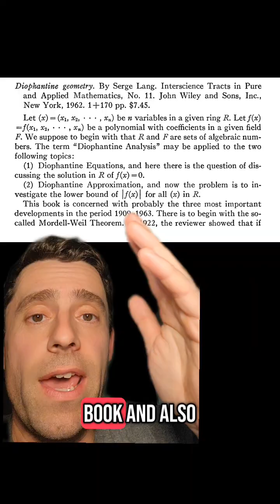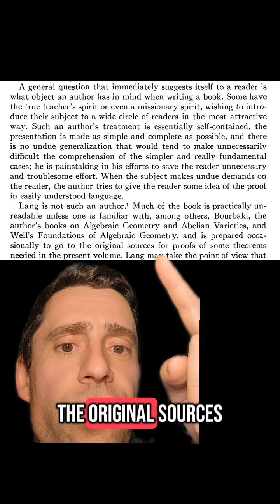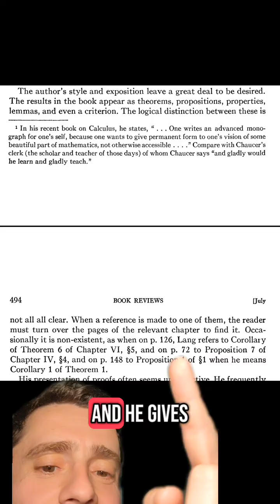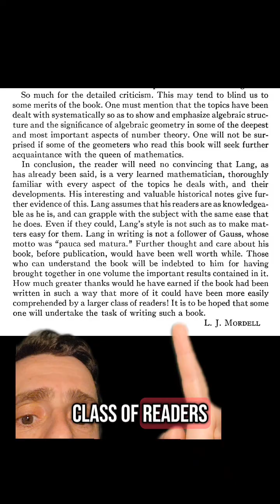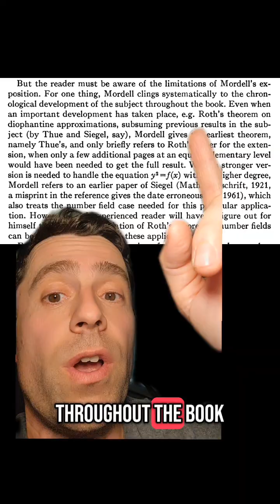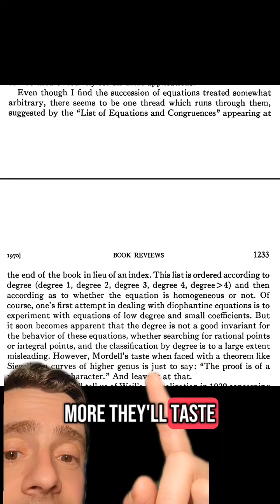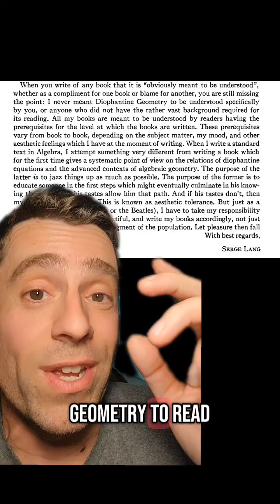The diss book reviews by Mordell and Lang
In this video I talk about two vicious math book reviews by Mordell and Lang which is one of my favorite episodes of math drama